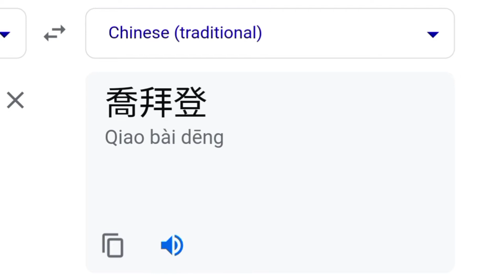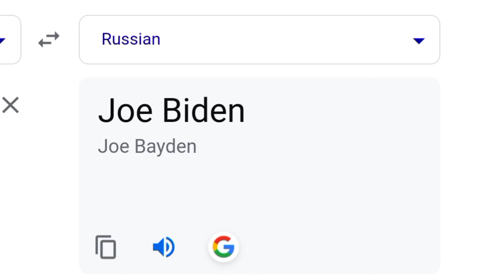Joe Biden in different languages meme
Like and write a comment under this video. It makes me happy and inspires me to create new videos about the sound of the names of characters in different languages of the world!

*All Variations in this Video are created by me Popsi